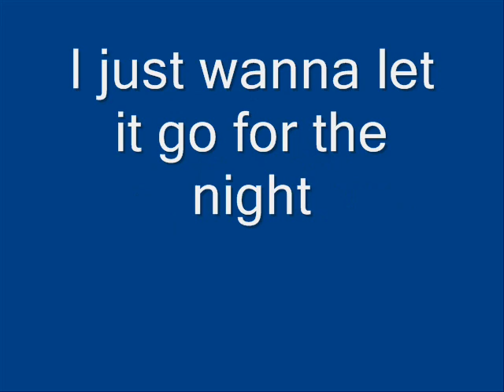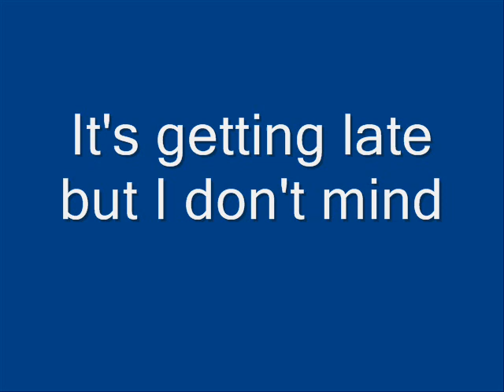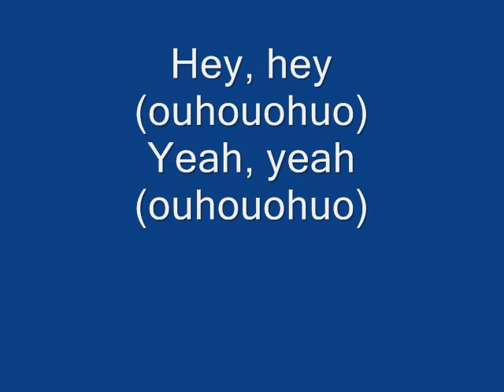David Guetta feat Kid Cudi - Memories Lyrics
Clean Version